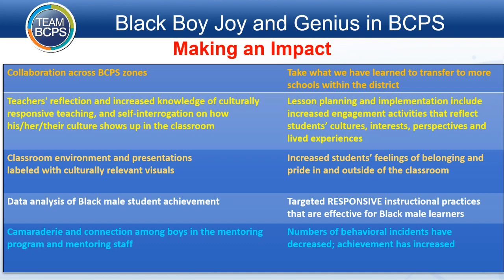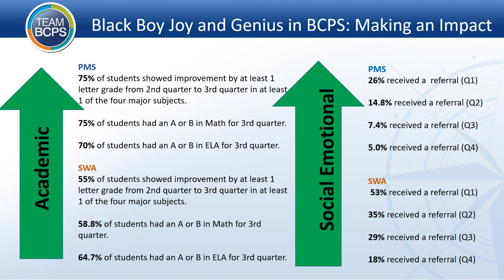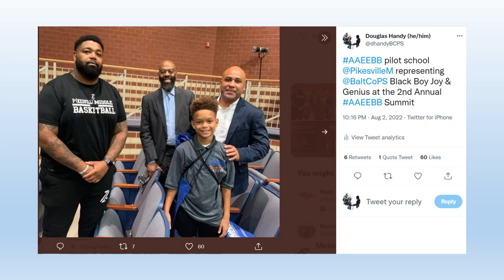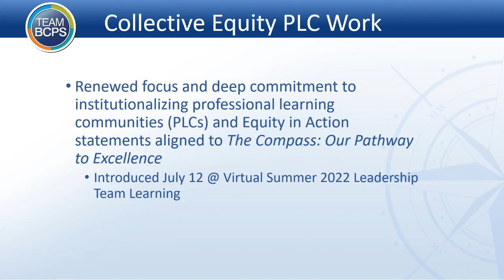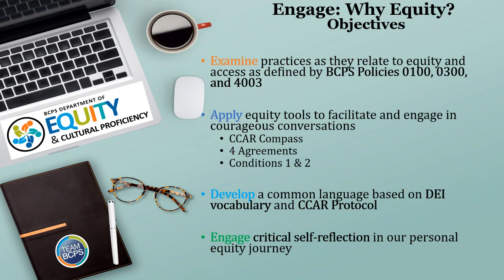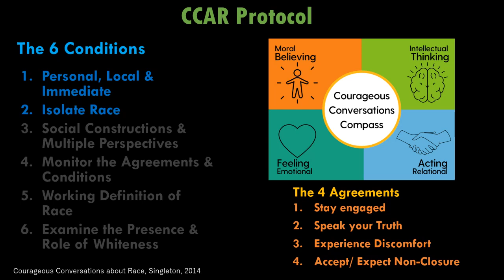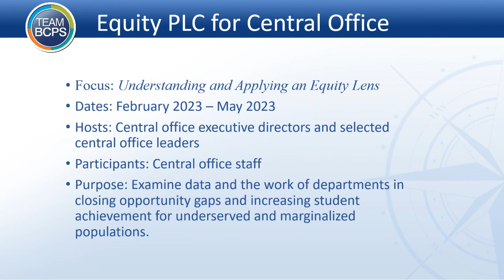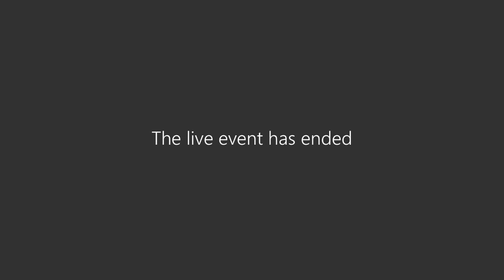Equity Committee Meeting 8-18-22